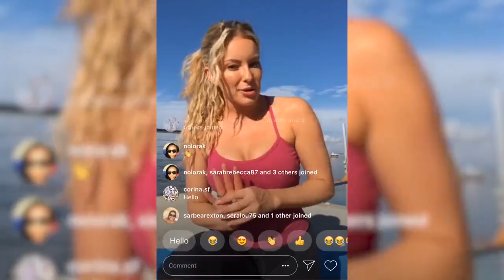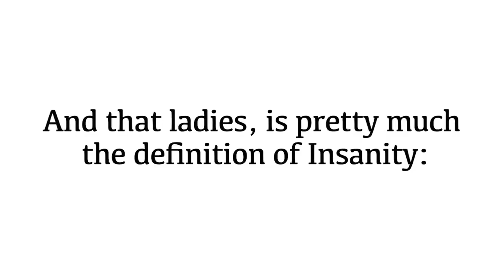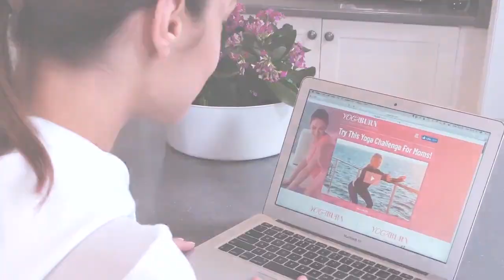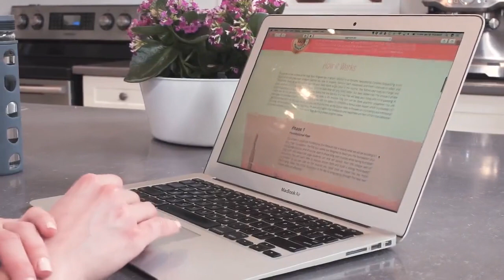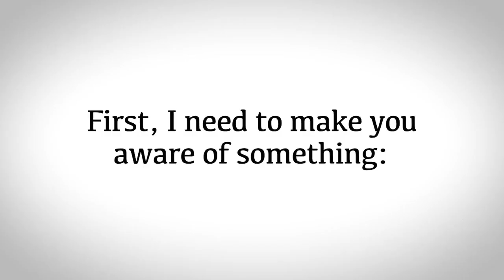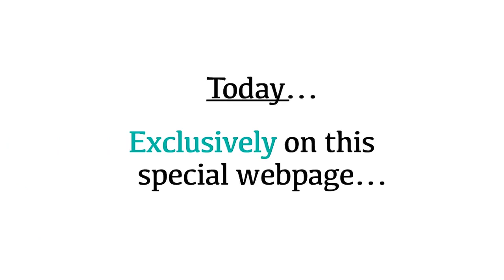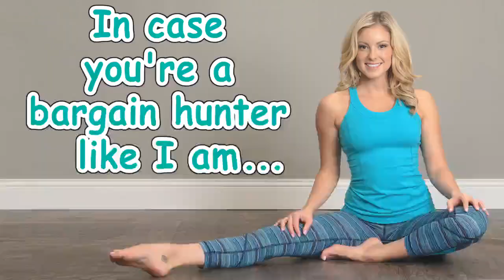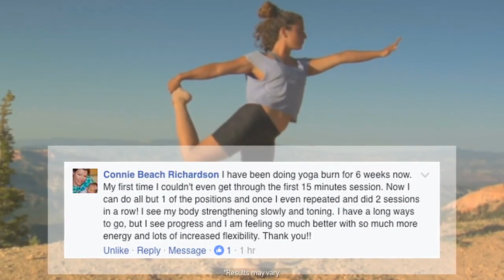30 min Yoga for Weight Loss 2020 - Yoga For Weight Loss For Beginners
The secret to the success of the Yoga Burn Program lies in what's referred to as Dynamic Sequencing. Dynamic Sequencing is the way in which the yoga burn program teaches you how to properly perform each movement and then continues to adapt and increase the challenge at the precise moment your body starts to get used to the routine. This forces your body to change and adapt, which in turn, helps to build a shapely, feminine body that not only looks better, but feels better too! The unique 3 phase program guides you through a series of different videos that are laid out in a way that will keep your body and mind guessing to ensure you do not get bored, or hit a plateau. Each video is 45 minutes long and can be done anytime, anywhere. You are encouraged to complete three 45 minute videos a week, with the option to complete a bonus video lesson which is provided. It’s highly recommended to fit the bonus video in if you can find the time, as the bonus video is focused on increasing your emotional well being, self-confidence, and overall happiness. I’m sure you’ll agree that confidence and happiness are two of the most attractive attributes a woman can possess. Learn more about Yoga Burn’s 3 phase program below.